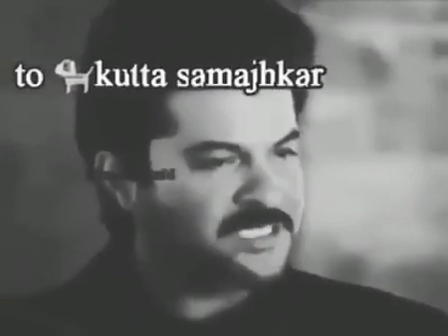12 August 2020